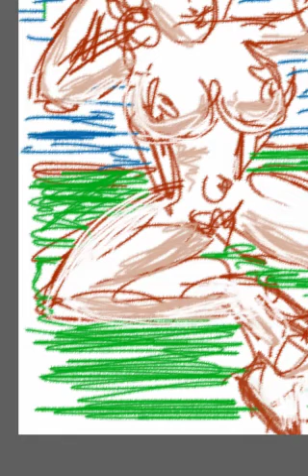Woman Grow 1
Painting in iPhone a Woman on the Beach of a Sea, who Growing in The meanwhile.
Csaba Horovitz
Digital Painting with Finger on iPhone.
Copyright Csaba Horovitz